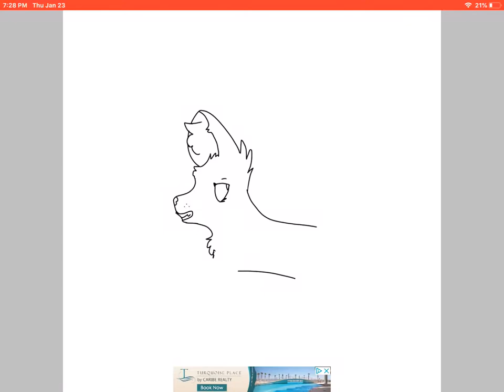Speed draw so i can have more content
I drew this in ibis paint,and the flickering is me changing the filters,but I decided to go with the normal thing.sorry I’m not posting,but I promise I am making 3 little animations at the moment,and yea.